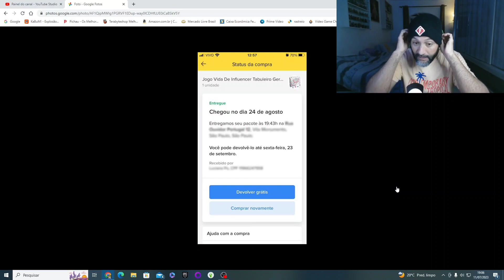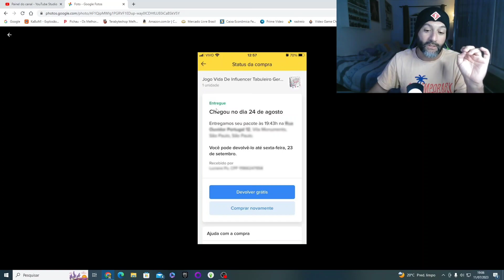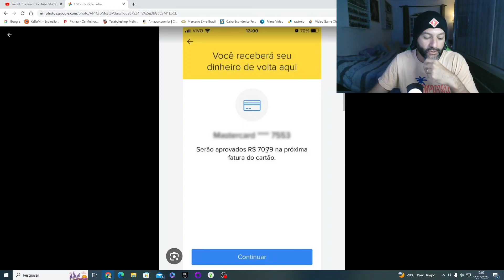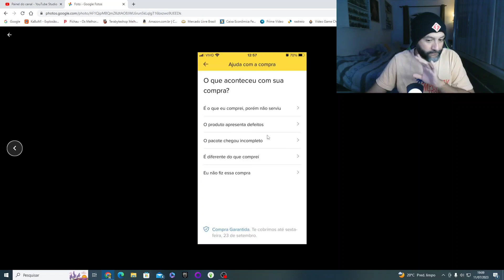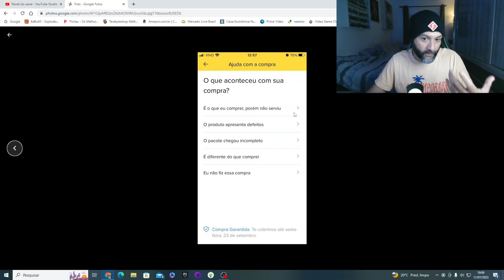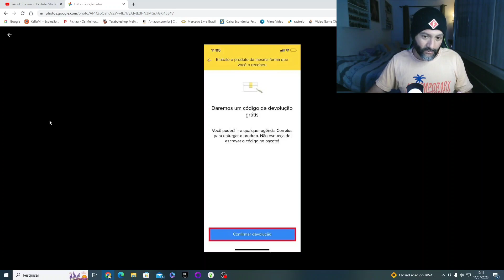COMO FAZER SEU reembolso NO mercadolivre DE FORMA CORRETA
vamos ver neste vídeo como fazer a devolução de forma correta do mercadolivre para pedir seu

POCO F5 PRO TOP

capa POCO F5 POCO F5 PRO

PELÍCULAS POCO F4 GT/F5 PRO E POCO F5

cooler Black SHARK pro 2

CAPA SUPER DURA POCO F4 GT/POCO F5 PRO/F5

POCO F5